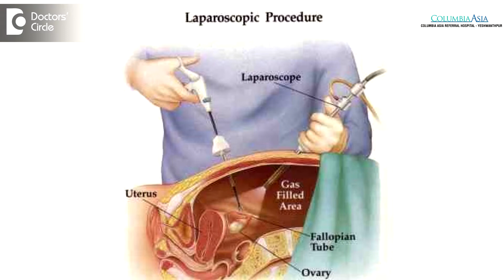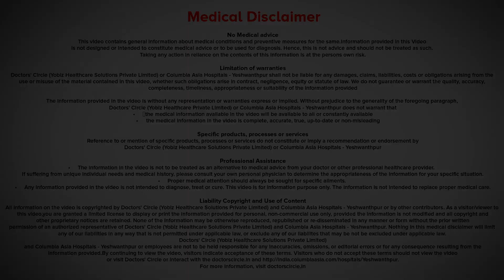Post-Op Complications: Gynaec Laparoscopic vs Open Surgeries - Dr. Shafalika Boriah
We know that each and every surgery whether it is simple or advanced is bound to have some or the other problems rarely. In comparison to open surgery, laparoscopic surgery if not done well by an expert, the complication rates may be a little higher. But if the laparoscopic surgeries are done by an expert surgeon who is very well trained in doing such surgeries and has got many trainings  in such surgeries whether  it can be simple or  advanced laparoscopic surgery. If the surgeon has gained experience in a period of time all is well versed in doing such advanced  laparoscopic surgeries, definitely the complication rates  at such expert hand is definitely lesser. This is an entirely new concept of doing surgery. So the surgeon has to get specifically trained to do such procedures. Then the complications would come down. Compared  to the  open  surgery there can be complications during  entry of the trochars or various  needles or when we are using energy sources, there can be complications if the surgeon is not very well aware of the lateral spread. If the person is very well trained if he has  sound anatomical knowledge and is very well versed with the knowledge of the equipment he is using if he has  thorough  knowledge  of the energy sources that he is using, the complication rates are very minimal and the laparoscopic surgery  is quite safe in such an expert hand.